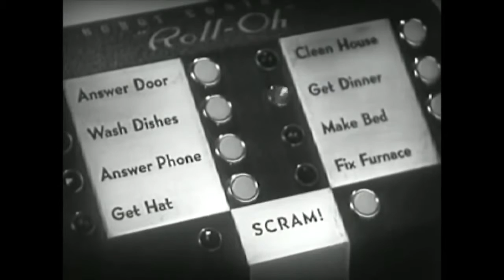1940's - The Housewife and Her Robot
1940's - The Housewife and Her Robot